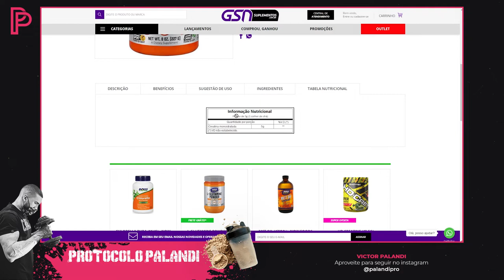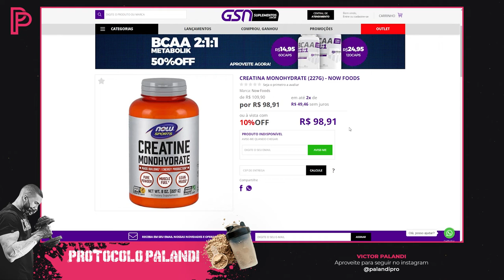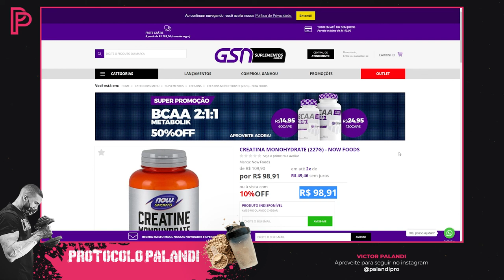Creatina Now Foods Sports é pura? Tudo aqui!